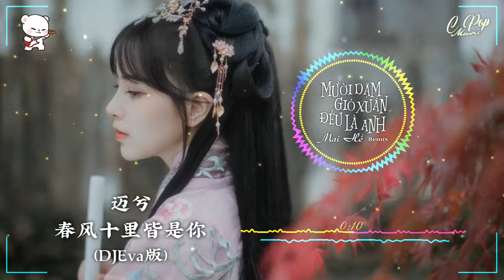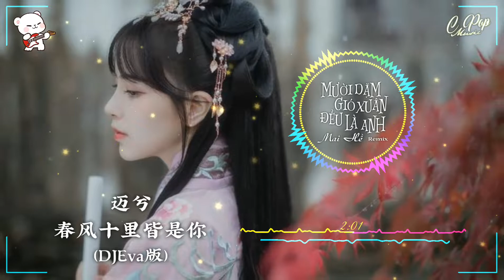迈兮 - 春风十里皆是你 (DJEva版) Mười Dặm Gió Xuân Đều Là Anh Remix - Mai Hề | nhạc remix hót tiktok đouyin TQ